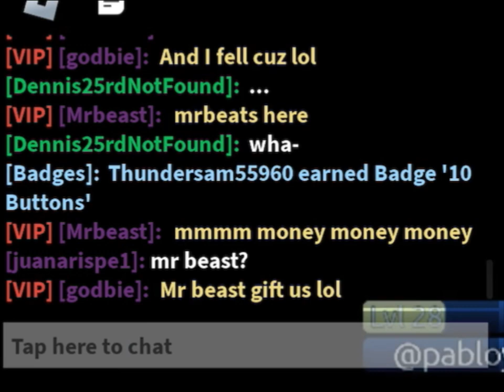If MrBeast Played Flood Escape 2. | Roblox #973.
Real MrBeast in fe2 omg lol